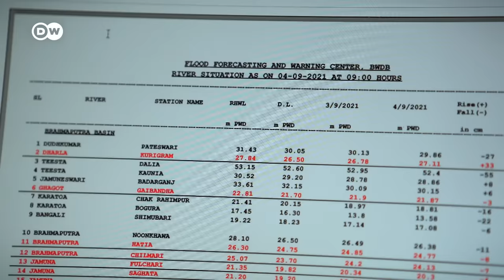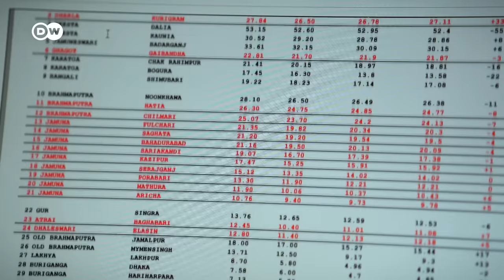Extreme weather, rising sea levels, devastating floods - The global climate crisis | DW Documentary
Extreme weather is occurring more frequently worldwide. Rising sea levels and heavy rain are causing devastating floods. Most researchers agree that these are the consequences of climate change. But what can we do to protect ourselves?

In July 2021, the Ahr Valley in western Germany was hit by a flash flood after heavy rainfall. Over 100 people were killed, thousands of homes were severely damaged.  Experts are calling it the ‘flood of the century’. Yet extreme weather events such as the Ahr Valley floods have become more frequent in recent years - not only in Germany but worldwide. Mozambique has been hit by devastating cyclones for the third year running.  In Bangladesh, the monsoon season has become heavier and more unpredictable due to climate change. More and more land has been flooded as a result.  At the same time, heavy storms that cause flooding and rising sea levels threaten the south of the country. Experts estimate that 30 per cent of Bangladesh will be permanently flooded in a few years, making millions of people climate refugees.

Wealthy countries such as Germany are now investing billions in the battle against the floods. The Netherlands have long pioneered in flood management, building powerful pumping stations, ever higher dikes and flood barriers.  None of these options are available to poor countries. All they can do, along with improving early flood warning systems, is to resettle the people affected. The film ‘Global Climate Crisis - How to Tackle the floods?’ shows the unequal fight against the consequences of climate change with examples from Germany, the Netherlands, Bangladesh, and Mozambique.